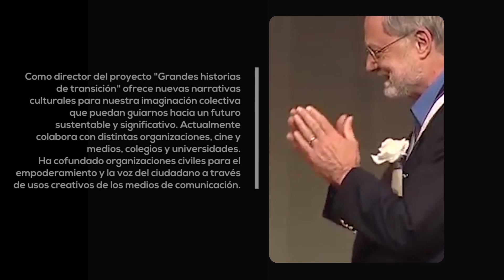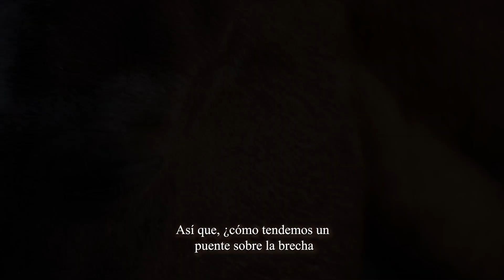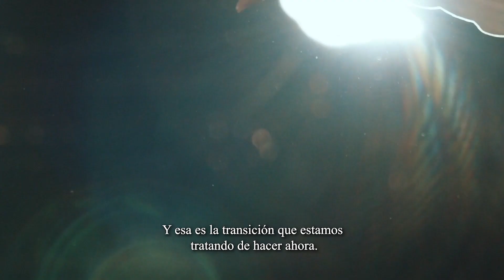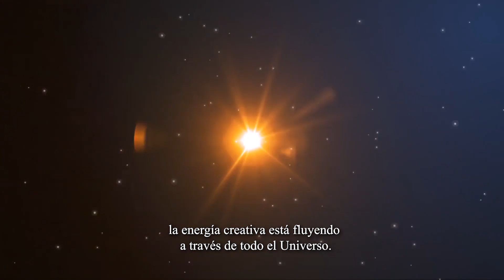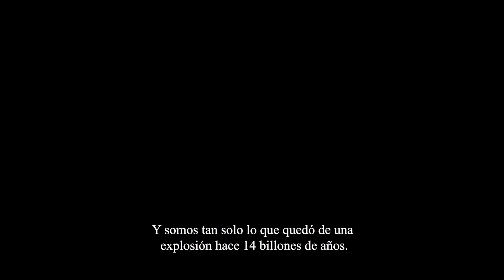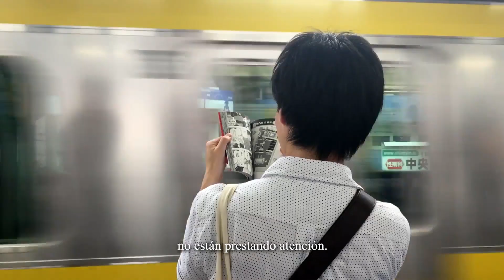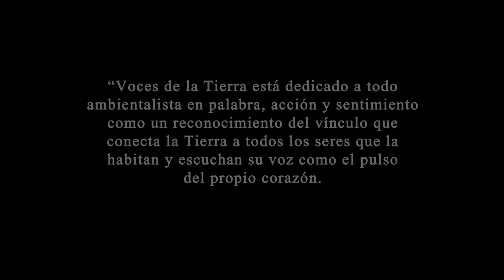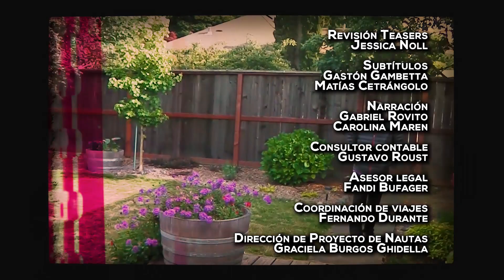Voces de la Tierra - 7 - Duane Elgin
Este episodio presenta la entrevista a Duane Elgin, autor, orador y visionario social reconocido internacionalmente. Investigador pionero en visión remota y otras capacidades intuitivas. Explora las tendencias más profundas que están transformando al mundo y como científico social participa con sus proyectos en distintas organizaciones, cine, medios y universidades. Su concepción de habitar conscientemente un Universo Viviente ofrece nuevas narrativas culturales para nuestra imaginación colectiva que puedan guiarnos hacia un futuro sustentable y significativo.

Voces de la Tierra es una Serie Documental producida por Nautas (Asociación civil para la Integración del Arte, la Ciencia y la Consciencia).

El propósito de este documental es dar voz al planeta Tierra a través de sus mensajeros: mujeres y hombres que, desde diferentes perspectivas, condiciones y transmisión de conocimiento, están explorando y actuando para propiciar el desenvolvimiento de una civilización más equilibrada y sensible. Todos ellos son activistas de cambios reales en los campos de la educación, la salud, el medio ambiente, el arte, la ciencia y la tecnología, y también la espiritualidad o la investigación de la conciencia. Estos ejemplos pueden inspirarnos a reunir la sabiduría para hacer que la transformación de las condiciones humanas y sus vínculos con el ecosistema sean una prioridad, dando lugar a un coraje renovado para vivir una existencia plena de significado y una experiencia individual y colectiva más digna y armoniosa. Las voces de estos mensajeros pueden ayudarnos a escuchar claramente el llamado de la Tierra.